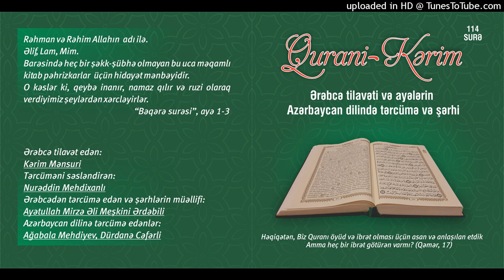102.Təkasur surəsi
Qurani Kərim

Ərəbcə tilavət edən:

Kərim Mənsuri

Tərcüməni səsləndirən:

Nurəddin Mehdixanlı

Azərbaycan dilinə tərcümə edənlər:

Ağabala Mehdiyev
Dürdanə Cəfərli